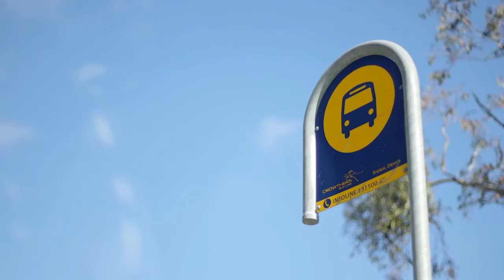Miranda | 4/324 Port Hacking Road - Pulse Property Agents - Ben Pike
This private sun filled north facing home boasts stylish contemporary interiors and promotes a relaxed low-maintenance lifestyle. Ideally positioned at the rear of a gated executive complex only a stroll to Westfield Miranda.